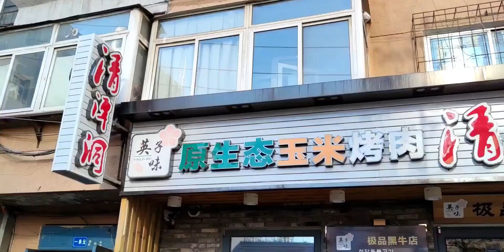沈阳69元活杀鳗鱼，金黄！焦香！肥美！多汁！魔都吃货在沈阳 第③期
假期干饭指南,吃货,鳗鱼,沈阳,美食探店,打卡挑战,必剪创作